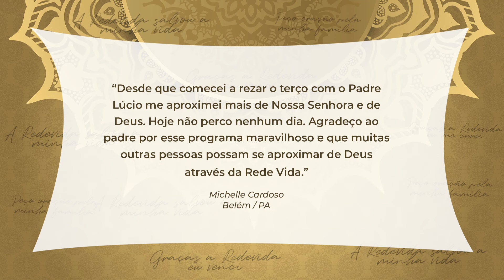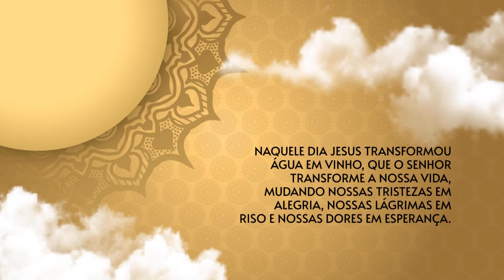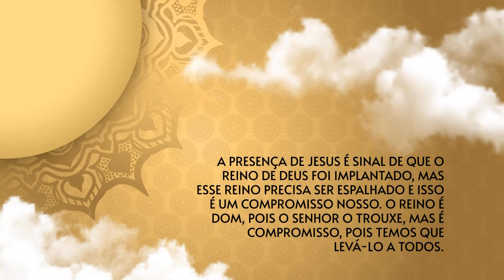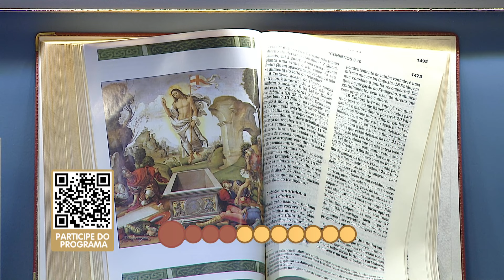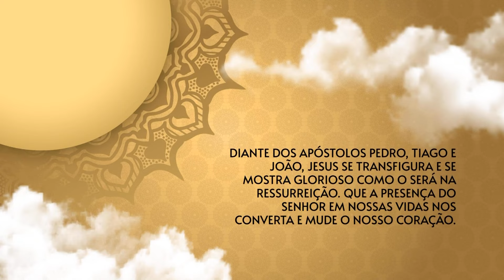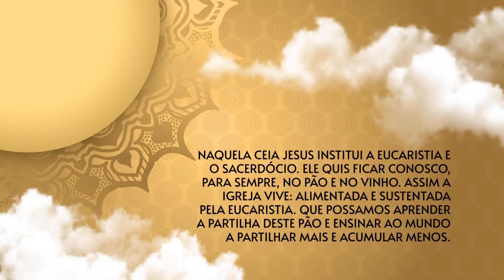O Santo Terço dos Filhos do Pai Eterno - Matutino - 04/05/23